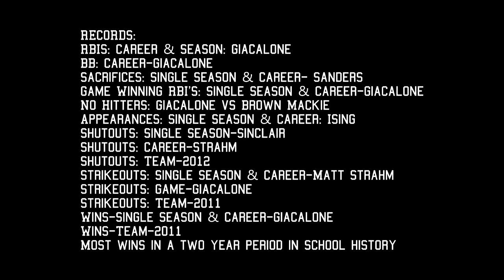"Neosho Baseball - The Journey" Inspirational Sports Video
Together We Did

The final Neosho Baseball video.

Songs:
Quiet-This Will Destroy You
Outro-M83

Filmed using a Canon Rebel T2i
Canon 50mm f1.8
Sigma 70-300 f4-5.6
Audio: Audiotechnica AT2020
Edited with: Sony Vegas and Adobe After Effects

Love, Kenny